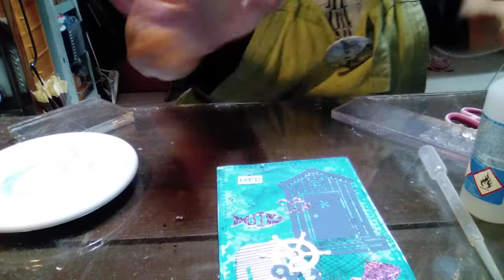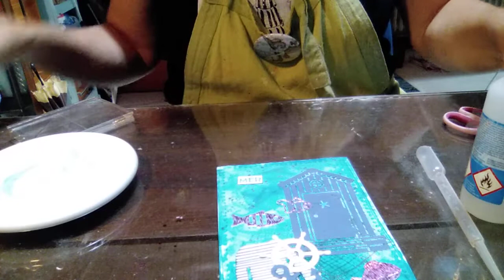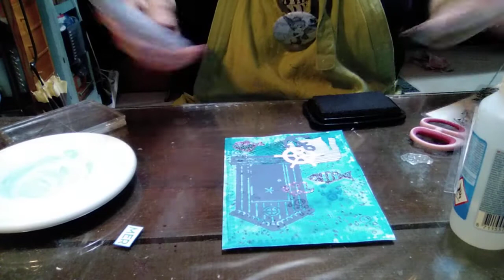Art journal, fil rouge, groupe Evensea.Scrap,#38."MER"🧚‍♂️💚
chaîne youtube et groupe Facebook Evensea.Scrap.🧚‍♂️💚